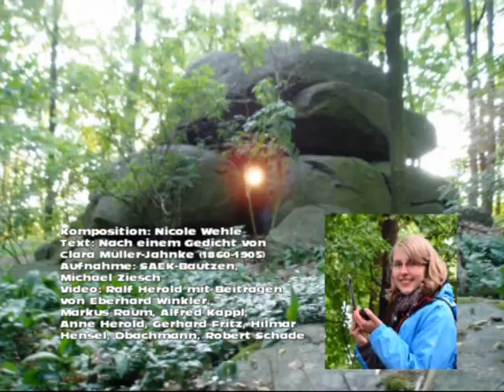Nicole Sonnenwende 2016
Sonnenwende, Lied von Nicole Wehle, komponiert anlässlich des internationalen Tages der Archäoastronomie 2016 in der Sternwarte Sohland.